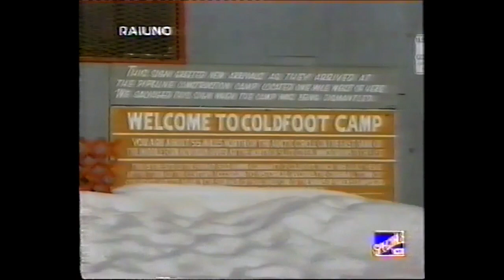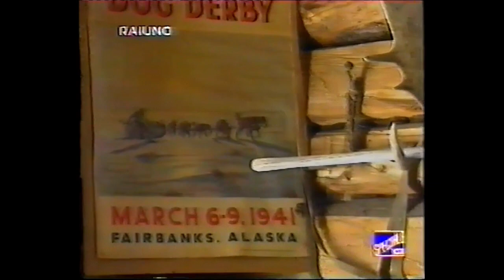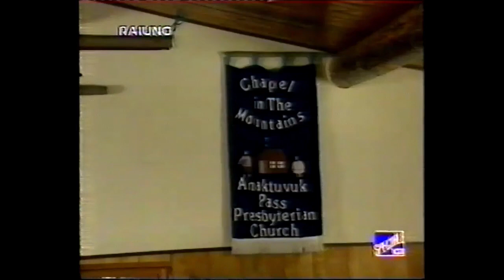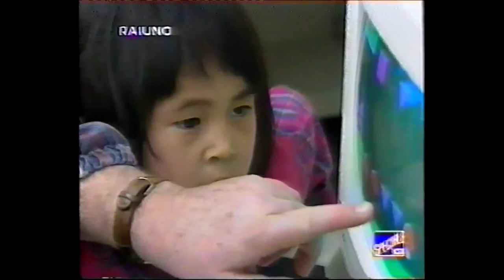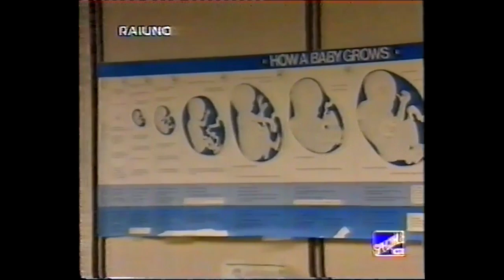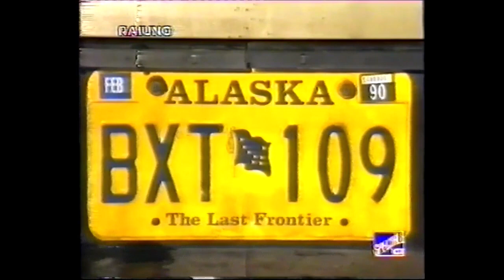Speciale TG1 - l'ultima frontiera "Brooks Range, Yukon–Koyukuk/North Slope.../Alaska/USA"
"USA/S.F. Alaska/BGH Fairbanks North Star/Fairbanks/Yukon–Koyukuk Census Area/ Coldfoot/Wiseman/BGH North Slope/Anaktuvuk Pass/Gates Arctic NP and Preserve/Prudhoe Bay/Brooks Range/Dalton Highway"

Un lungo, spettacolare e avventuroso viaggio con i cani da slitta ai confini della terra; l'Alaska. Speciale Tg1, a cura di Bruno Mobrici, propone su Raiuno (Sabato 12/08/1995) , un grande reportage sulla traversata di tre italiani nell'estremo nord dello stato americano.
Paolo Giani e l'operazioe Giorgio Salomon hanno seguito il tentativo di Maurizio Belli, Mauro Orempuller e Silvano Moratelli di raggiungere con i cani da slitta l'Oceano artico, partendo da Fairbanks sulla Dalton Highway Coldfoot e poi recandosi a Wiseman  per le mute dei cani, attraversando la catena di Brooks e toccando lo sperduto villaggio esquimese di Anaktuvuk Pass casa dei "Nunamiut gruppo Iñupiat interni", proseguendo nell'intento di arrivare Prudhoe Bay. Le telecamere di Speciale Tg1 per la prima volta nel selvaggio e incontaminato Gates of the Arctic National Park and Preserve dell'Artico.
In studio con Bruno Mobrici, Paolo Giani, lo scrittore Folco Quilici, la parlamentare progressista ed esponente di Legambiente Giovanna Melandri, e il professor Luciano Mazzetti.